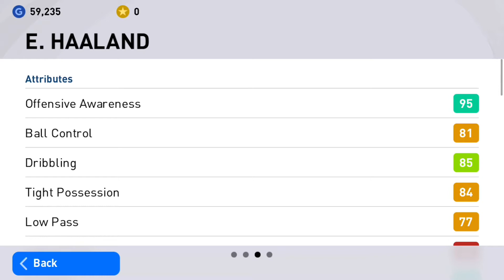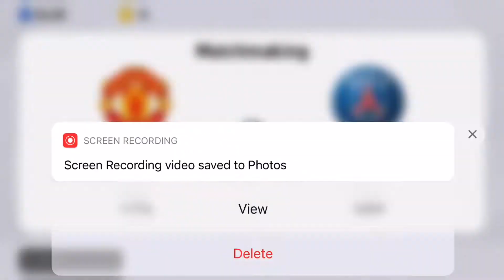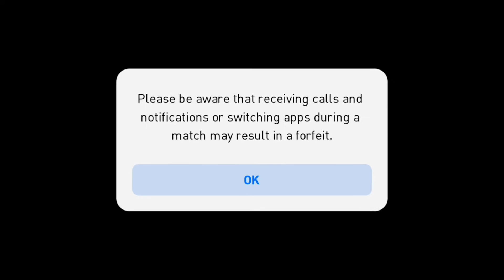Finally Got 95 Rated E.HAALAND🔥 Pes 2021 Mobile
Leave your PES Id down below

The goal is to reach 1k subscribers before the year ends